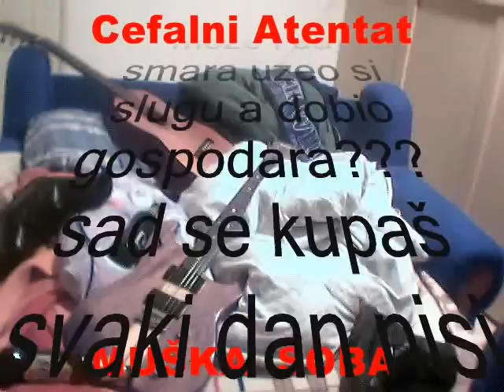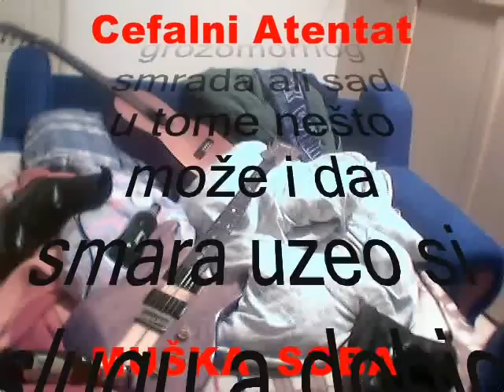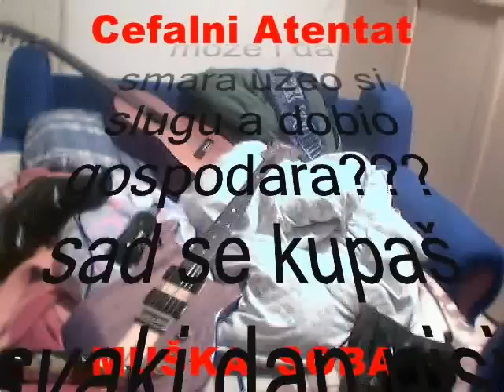Cefalni Atentat-MUŠKA SOBA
MUŠKA SOBA

MLAD MUŠKARAC USAMLJEN
U SVOJOJ SOBI UZDIŠE
SIVE GAĆE ČARAPE
STALNO ISPARAVANJE
NIKOTIN SE UVUKAO
U ZAVESE I KRPARE
PROVOCIRA NOSEVE JAZBINA ZA TVOROVE
U SOBI ZA MUŠKARČINE
ZAUDARA NA TESTISE
ALKOHOLE PRDEŽE
I OZNOJANE MAJICE
KISELINE HORMONSKE
UVEK SU TU PRISUTNE
U OVOJ GASNOJ KOMORI
NEMA SREĆE , LJUBAVI

OŽENI SE BUDALO
PUSTI SVETLOST U SVOJ MRAK
MUŠKA SOBA
GORA JE OD GROBA
OŽENI SE BUDALO
MUŠKA SOBA
HOĆE ŽENSKOG ROBA

KADA ZAMIRIŠE, OMEKŠIVAČ I POMADA
VIŠE NEĆE BITI  GROZOMORNOG SMRADA
ALI SAD U SVEMU NEŠTO MOŽE I DA SMARA
UZEO SI  SLUGU A DOBIO GOSPODARA

OŽENI SE BUDALO...

SAD SE KUPAŠ SVAKI DAN NISI VIŠE OPASAN
OKUPAN SI SVAKI DAN NISI VIŠE UŽASAN